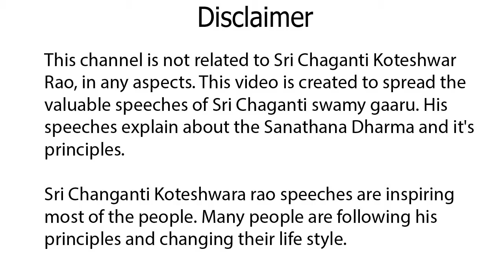లక్ష్మి దేవిని పిలిస్తే ఇలానే పిలవాలి,Lakshmi Devini Piliste Ila Pilavali,Sri Chaganti Koteshwar Rao